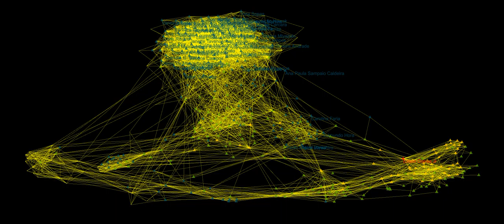Edson Great Moon Corrêa, audiovisual music oa ourAquarium oAquario 2020 11 11T11 23 27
notified Edson Correa Jr via Whatsapp.

Message about his live sessions on indie and retro games.